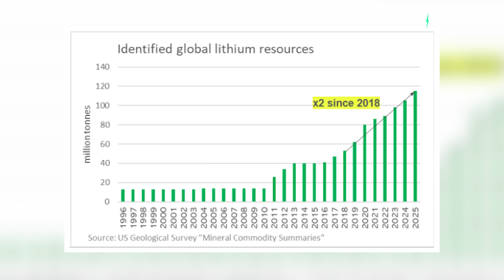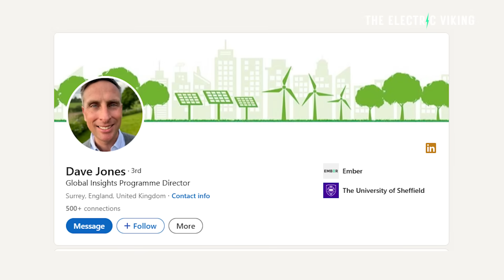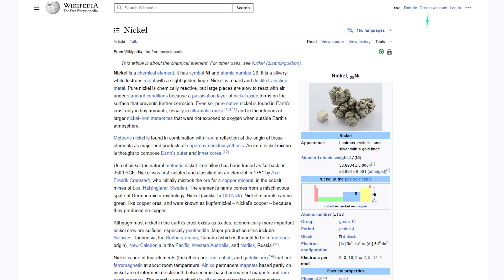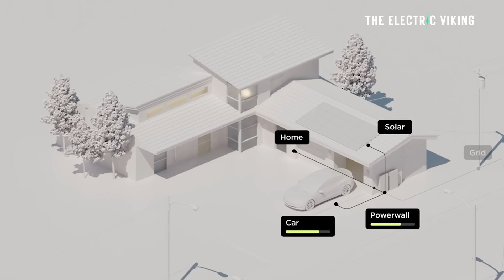Lithium shortage lie busted - the world has enough lithium for over 1000 years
Recent studies debunk fears of a lithium shortage, revealing global reserves could support battery production for over 1,000 years at current consumption rates. Despite supply chain bottlenecks and geopolitical tensions, experts say there’s no fundamental scarcity—just challenges in extraction and processing speed.

Applicable for: DELTA 2 Max / DELTA Pro 3